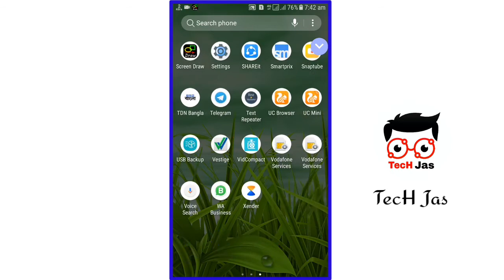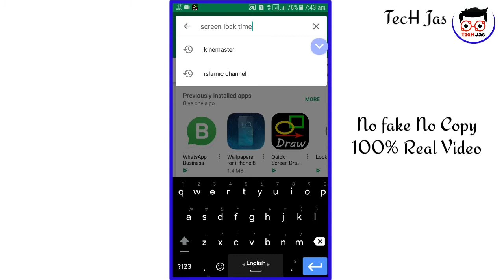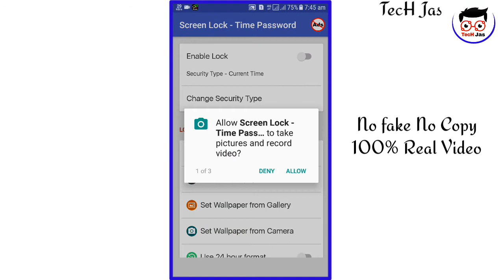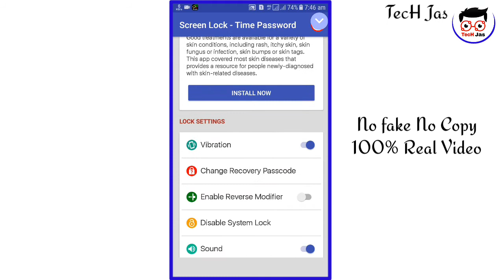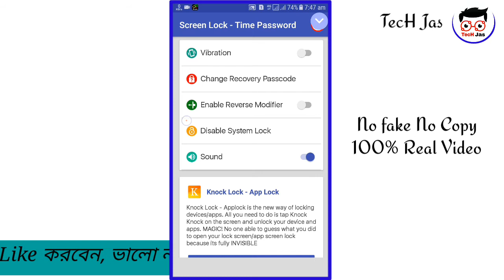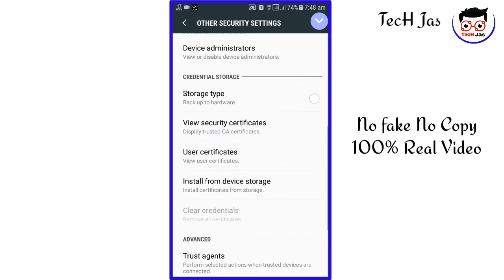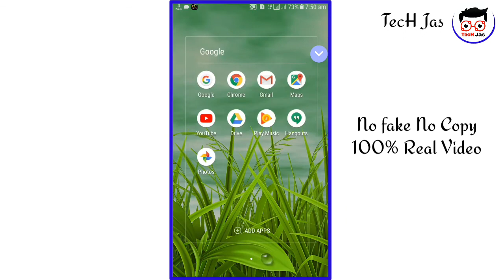Google Playstore Update New Screen Lock Application Better Than Pattern